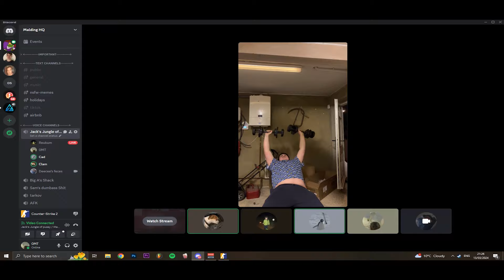𝒸𝓈𝑔𝑜 𝑔𝑒𝓉 𝒶 𝓁𝒾𝒻𝑒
grober